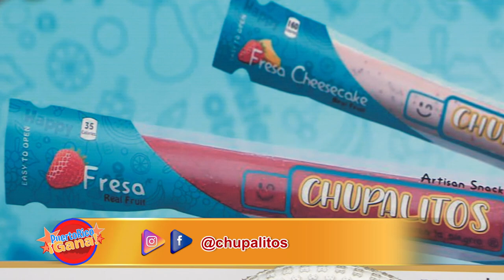04 SEG PR GANA 03 14 21